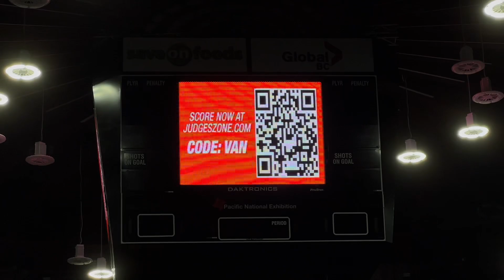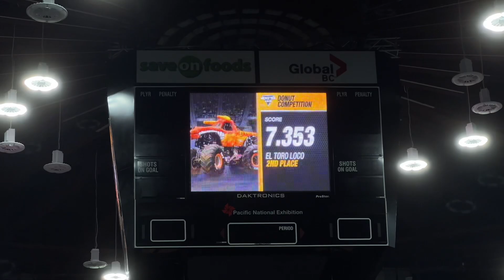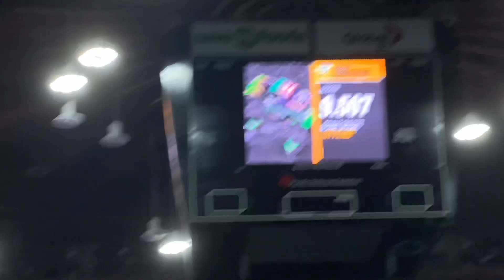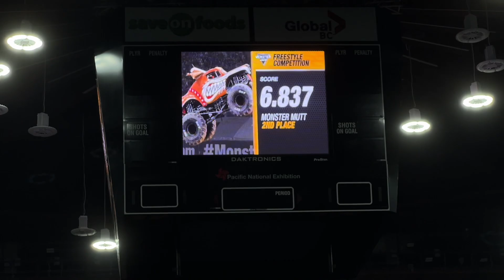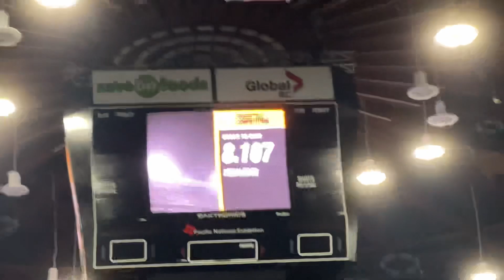Monster Jam Vancouver Canada 2023 FULL SHOW 3/18/2023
Get your tickets at MonsterJam.com